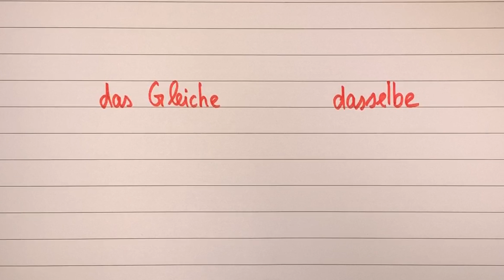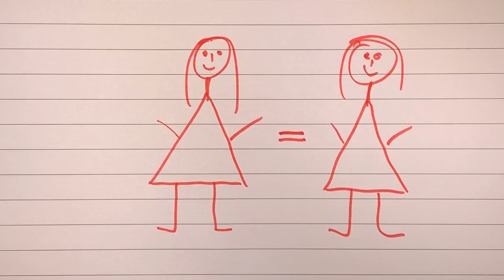Das Gleiche und dasselbe - Der Unterschied | Deutsche Grammatik | Lehrerschmidt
Was ist der Unterschied zwischen "das Gleiche" und "dasselbe"? Das erkläre ich dir in diesem Video!

Moin,

Aktuell arbeite ich an mathematischen Themen. In Zukunft werden aber auch Themen aus den Bereichen Physik, Deutsch und Allgemeinwissen folgen.

Du hast Lust auf hin und wieder ein bisschen Bildung? Dann solltest du dir diese Links anschauen!

Du willst lieber eine Übersicht nach Themen? Dann besuche meine Homepage

Dein
Lehrerschmidt